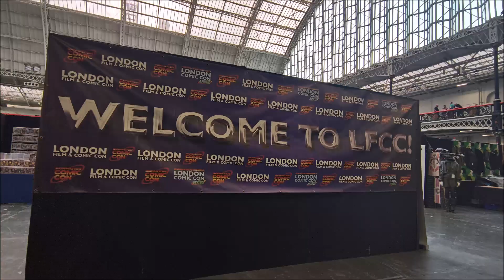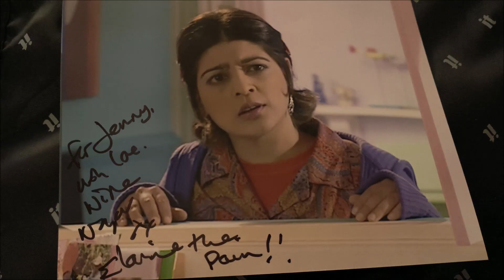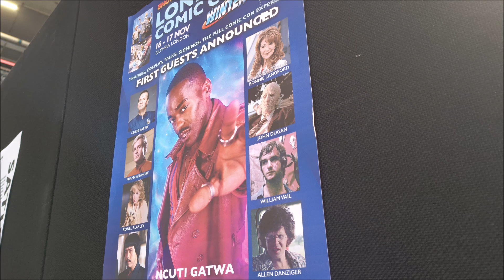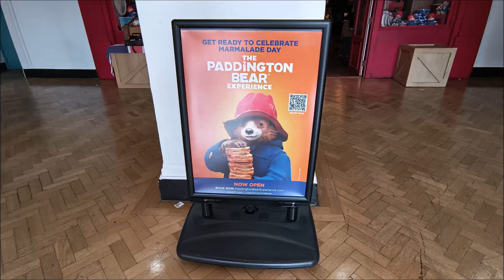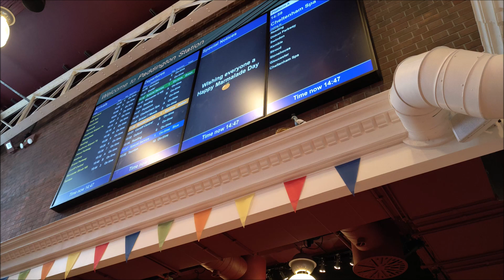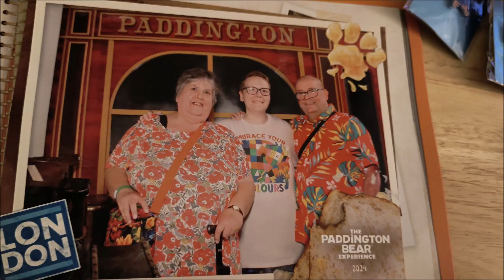July 2024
HIYA!
July has been a good month, started off great with LFCC comic where I met some brilliant guests and fulfilled my childhood dream to meet Tracy Beaker herself! Then went to Paddington experience with my parents for a fun day out and it was brilliant!!

Bring on August!!